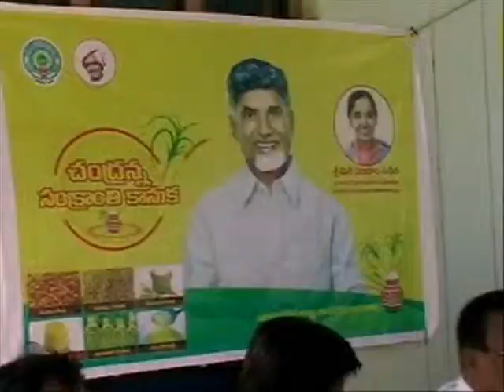10 01 2015 S V News Channel Adoni KNL A P 9703084069